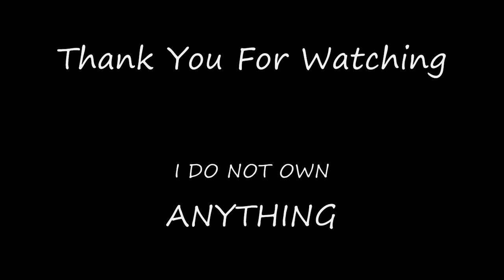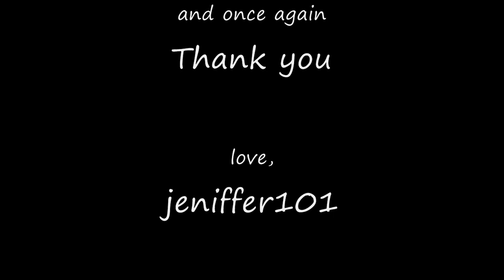Miley Cyrus - Butterfly Fly Away Official Music Video (HD)